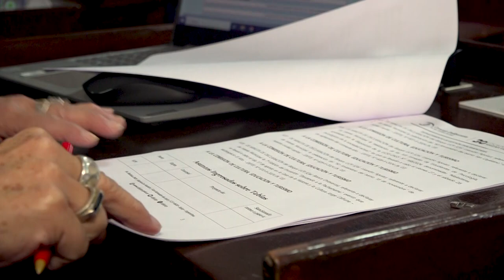Sesión Ordinaria 11-07-24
Concejales realizaron una nueva Sesión Ordinaria

Concejales capitalinos concretaron esta mañana una nueva Sesión Ordinaria, oportunidad en que aprobaron numerosas iniciativas legislativas, entre Acuerdos, Ordenanzas y Minutas.